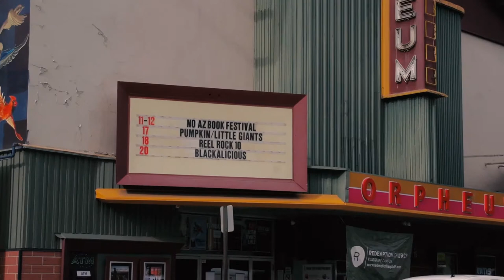2015 Northern Arizona Book Festival Presents Warren Perkins Part one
The Viola Award winning Narrow Chimney Reading Series has merged with the twenty year long iconic Northern Arizona Book Festival. Narrow Chimney co-founders, James Jay and Jesse Sensibar, have prepared a weeklong extravaganza of readings, workshops, and book signings, emphasizing the vibrant writing scene of Flagstaff.

This celebration of the recent Flagstaff Writing Renaissance will kick off Monday, September 7, 2015 at Uptown Pubhouse and run throughout the week at various downtown businesses, including Firecreek, the Starrlight Books, culminating on the weekend of September 11-13th at the Orpheum Theater.